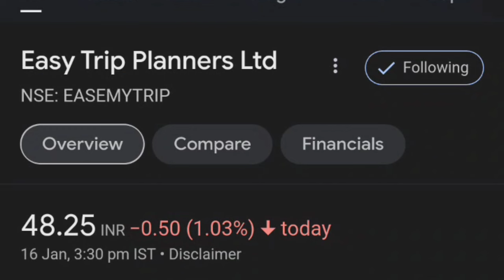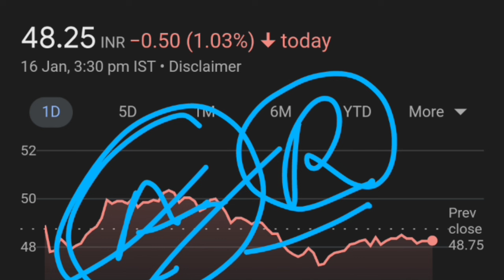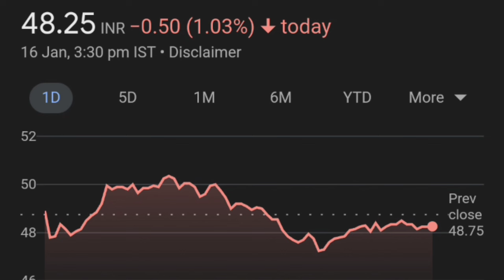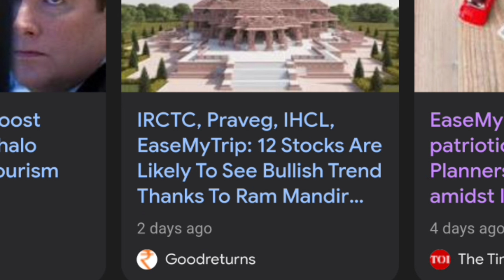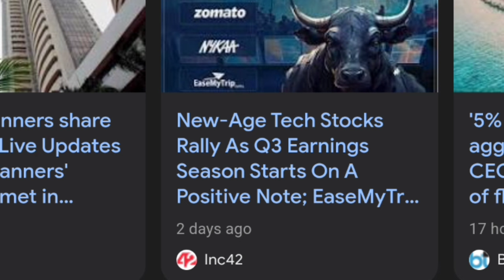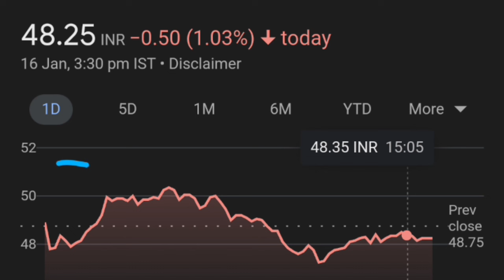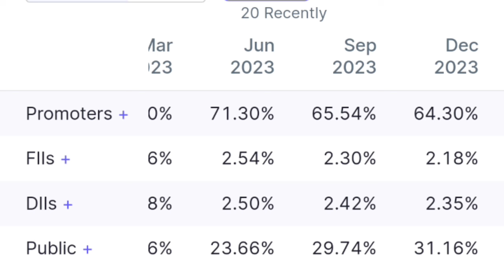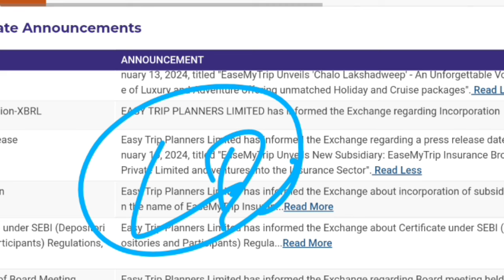Easy भविष्य में भी तेज़ी होंगी 🔥👈| Easy trip Planners Share news|Easytrip Planners share latest news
EASEMYTRIP
EASY TRIP PLANNERS
EASY TRIP PLANNERS SHARE PRICE
Yatra online ipo review
Yatra online ipo news
Yatra Online ipo gmp today

thank youtube:)